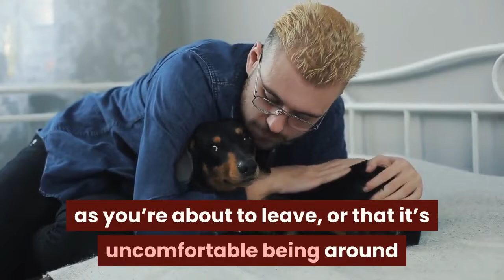Do Dachshunds Bark a Lot? How Often Do They Bark?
In this video we will be talking about if do Dachshunds bark a lot.

Dachshunds are a type of dog that is very loving and gentle but does have an instinct to bark. Dachshunds will bark if there's a sound or something going on outside their house which is why it's important for them to be trained early in life.

If you want to learn how to stop a Dachshund from barking, and how to teach a Dachshund not to bark,